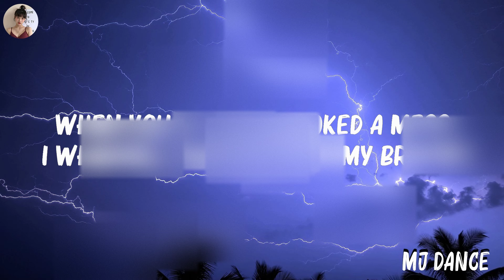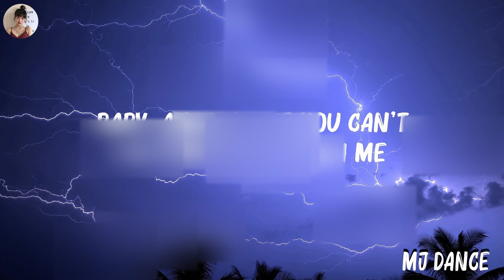Miley Cyrus - Angels Like You (Lyrics) | Ed Sheeran, The Weeknd,... Mix Lyrics 2023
Miley Cyrus - Angels Like You (Lyrics) | Ed Sheeran, The Weeknd,...(Mix Lyrics)